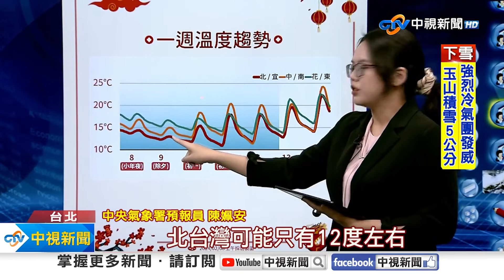《社會大代誌》桃機單日擠爆13萬人！ 國道4波狂塞時段曝「國5塞9小時」